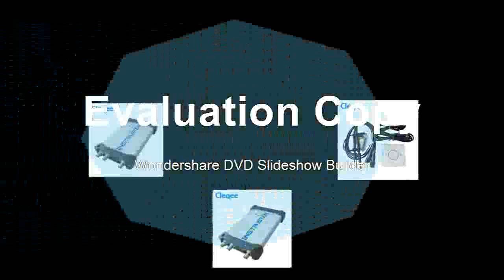Best signal 2CH 20 MHz bandwidth 60MSa s 12bit ADC FFT analyzer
Product On Aliexpress

Brand Name:INSTRUSTARBand Width:Less than 60MHzRecord Length:longMax Waveform Capture Rate:30,000wfm/sModel Number:ISDS2062BIS Battery Demountable:NoDisplay Size:None